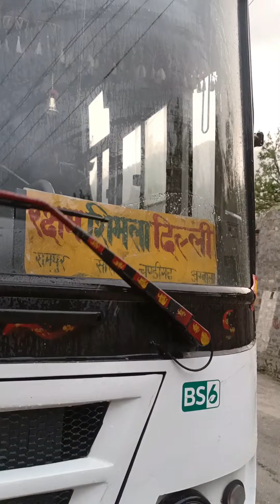सांगला टू दिल्ली बस आ गई नालंदा डेली नीड्स में कुरकुरे खाने के लिए